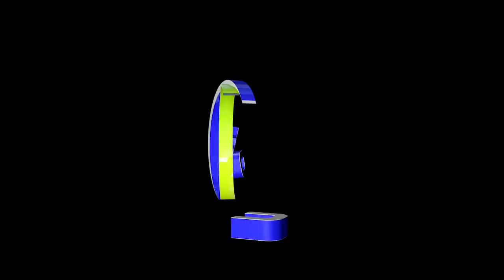Group Stage Top 10 Goals - 2018 OFC U-16 CHAMPIONSHIP